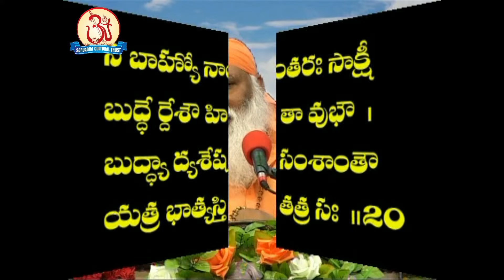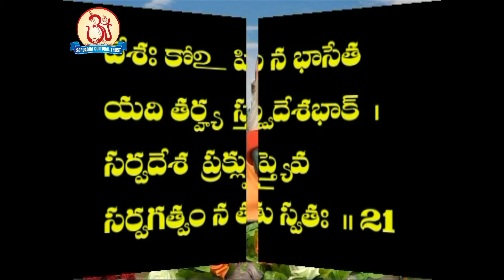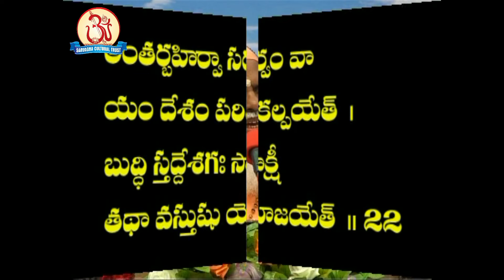నాటక దీప ప్రకరణము (Nataka Deepa Prakaranamu) 06/07 Pravachan by Swami Sundara Chaitanyananda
శ్రీ విద్యారణ్య స్వామి కృతం - వేదాంత పంచదశి - దీప పంచకము - నాటక దీప ప్రకరణము - 1st ప్రకరణము
Shri Vidyaranya Swami Kritam - Vedanta Panchdashi - Dipa Panchakamu - Nataka Deepa Prakaranamu 06/07 Pravachan by Swami Sundara Chaitanyananda